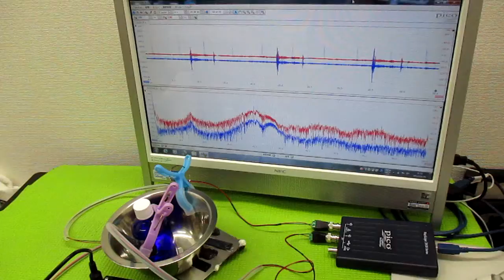非線形振動現象をコントロールする超音波発振制御技術